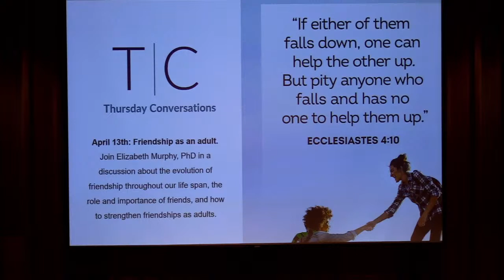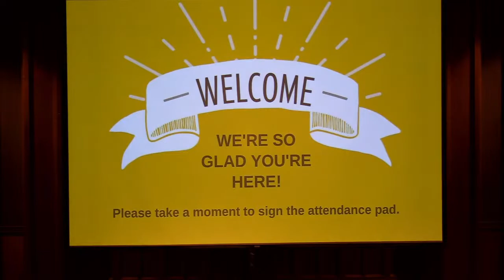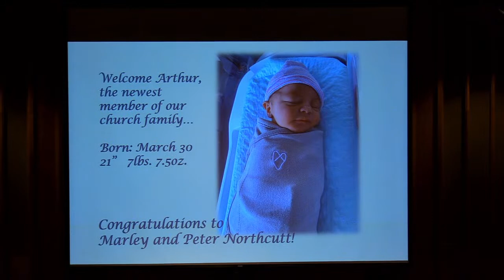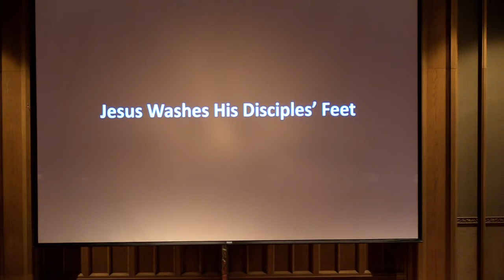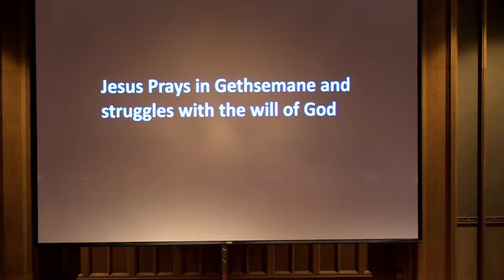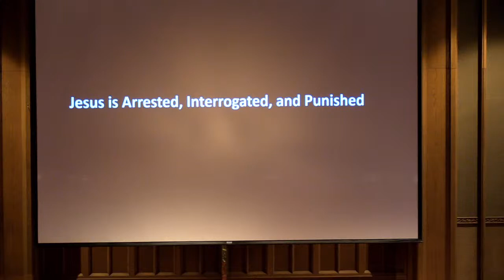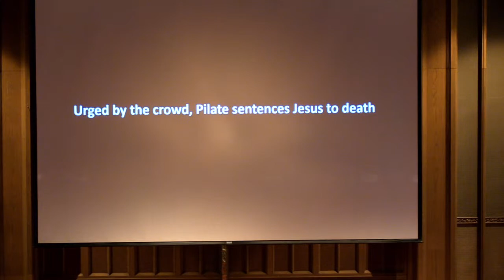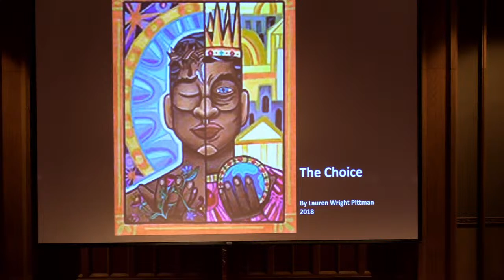Bexley UMC Traditional Service April 2, 2023